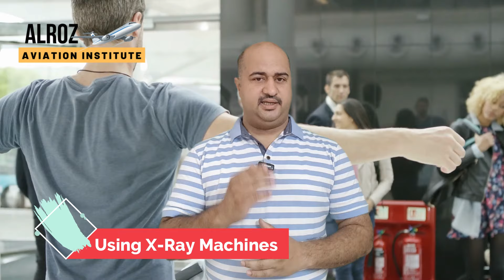Airport Security Staff: Job Roles and Responsibilities Explained! 🛡️✈️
Detailed Description:
Have you ever wondered what goes on behind the scenes to ensure your safety at the airport? In this video, we delve deep into the crucial role of security staff at airports. Learn about the daily duties, challenges, and the importance of airport security personnel in maintaining a secure and efficient travel environment. From screening passengers and luggage to handling emergencies, discover how these unsung heroes keep the skies safe for everyone.

Are you inspired to join the aviation industry? Alroz Aviation Institute in Lajpat Nagar, New Delhi, offers comprehensive training programs to kickstart your career in airport security. Don't miss this opportunity to be a part of a dynamic and rewarding profession!

Airport Security Staff Video Timestamps:
0:15 Airport Security Staff
0:32 Airport Security Staff Job Roles
0:56 Security Staff Operates X Ray Machines
1:25 Interpersonal Skills
1:33 Passanger Assistance
1:45 Documentation
2:02 CCTV Monitoring
2:33 Airport security Staff Course Admission